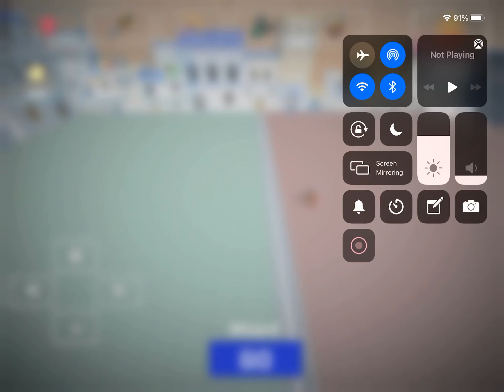Wizard vs every unit in ragdoll battle simulator